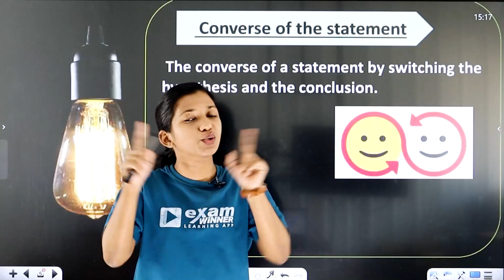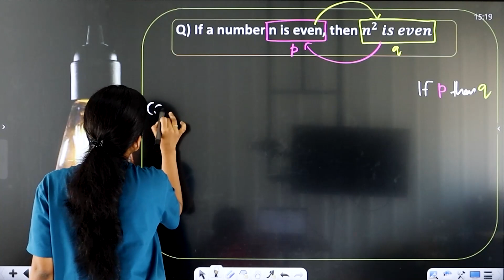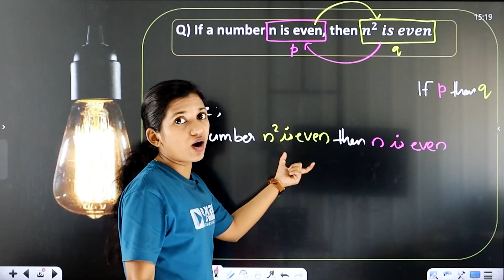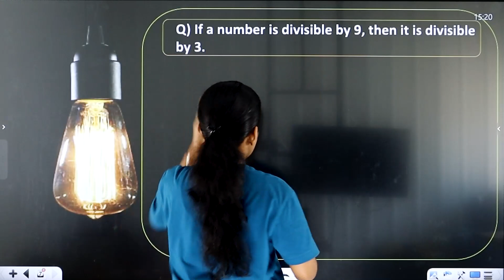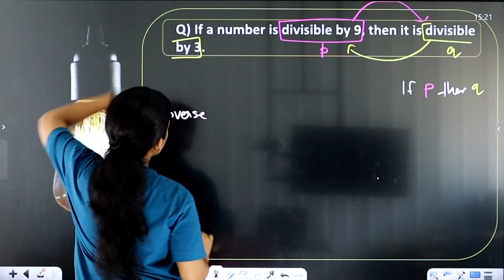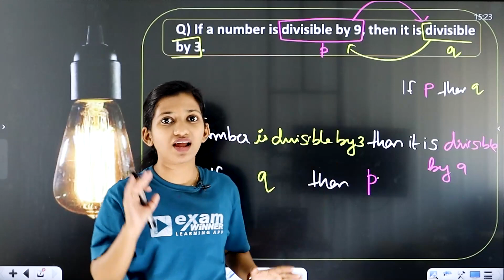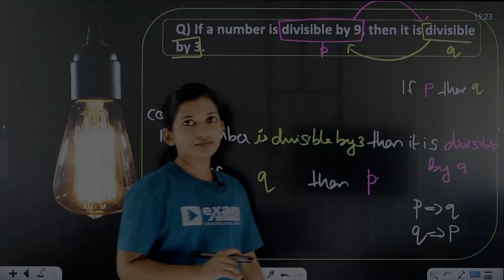Plus One| Maths | Converse of a statement | Exam Winner